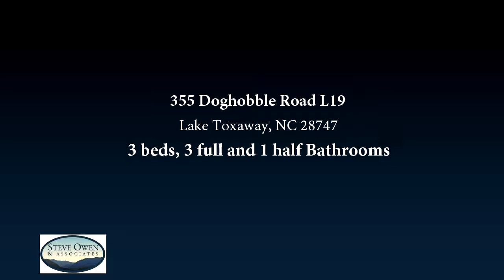Residential for sale - 355 Doghobble Road L19, Lake Toxaway, NC 28747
A true mountain retreat in the Richland Ridge Conservation Community.  Al Platt design, the quality touches and features you expect are here for you to enjoy. Viking Pro kitchen appliances, distressed cherry floors, geo-thermal heating system, a 7x7 Finnlea sauna, whole house generator, buried rainwater collection/irrigation system, heated floors in master bath, steam shower in studio. The preserve area of 305 acres borders Pisgah National Forest & fronts on the W Fork of the French Broad.

Bedrooms: 3
Bathrooms: 3 full and 1 half Bathrooms
Square Feet: 2842
Price: $1,575,000

10/13/2017 06:24:01 pm

Last modified: